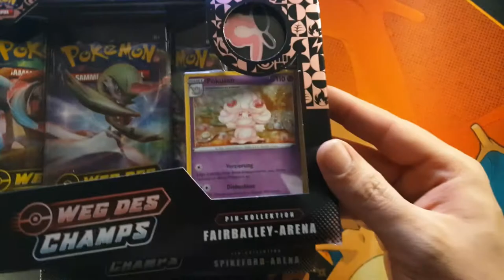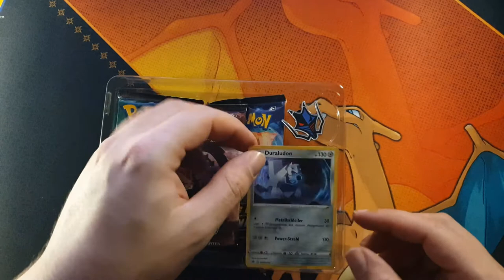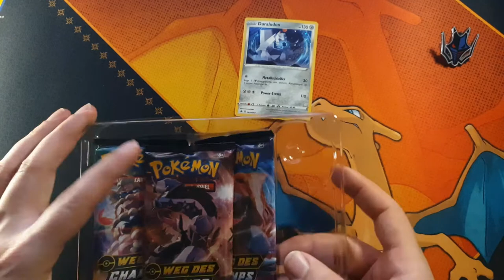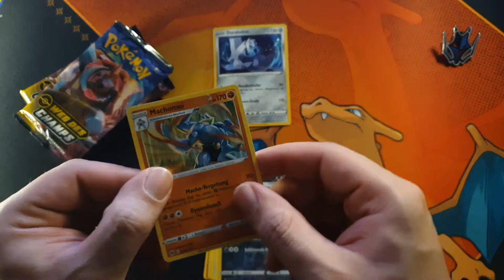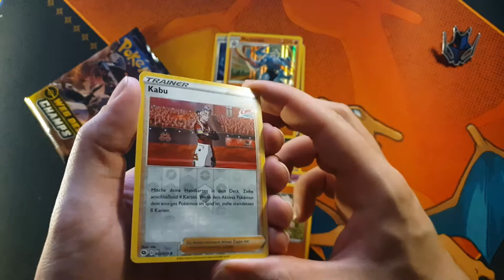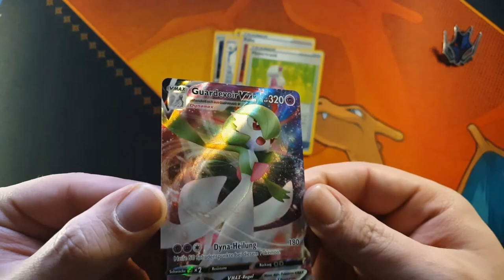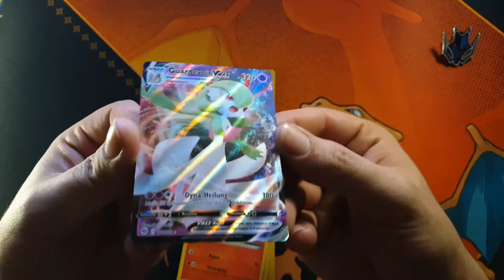Unboxing Pokemon - Claw-City Arena Duraludon Box - Orange - DoffazukisDeckbauDungeon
Heute: Die Weg des Champs Duraludon Claw-City Arena Box mit Orden im Unboxing für euch !!